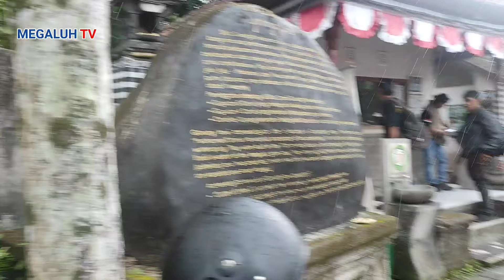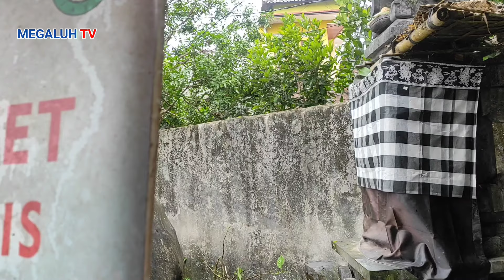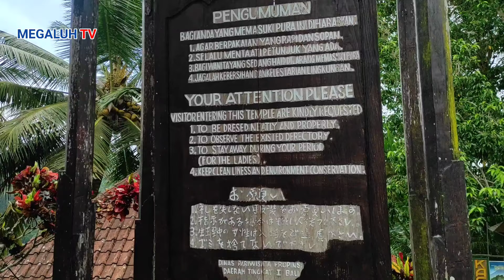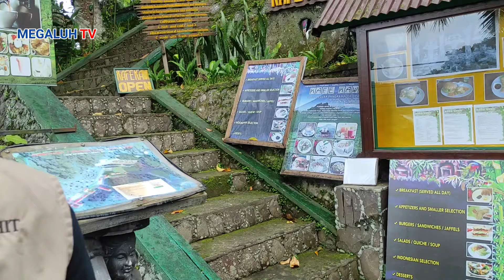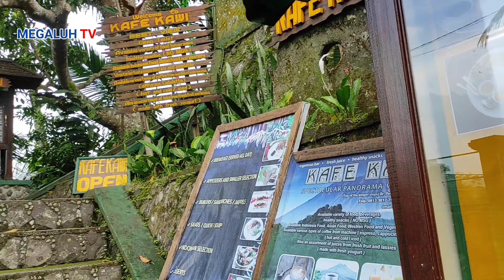bali kembali viral sudah masuk tv begini kondisinya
kejadian di bali,banyak keajaiban di luar nalar terdapat di bali seperti video ini contohnya,